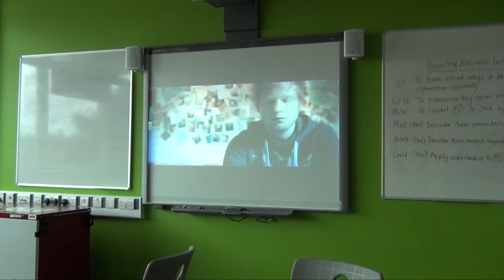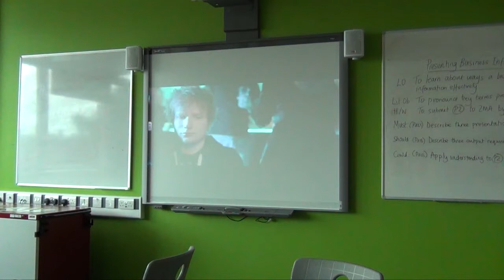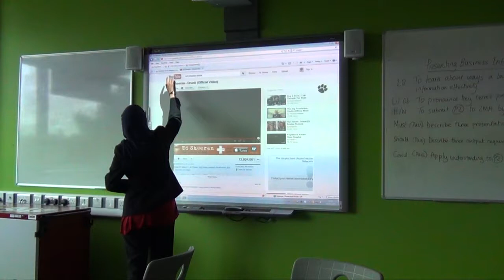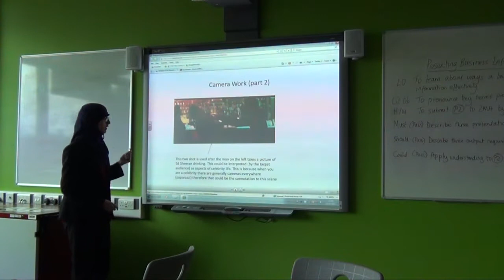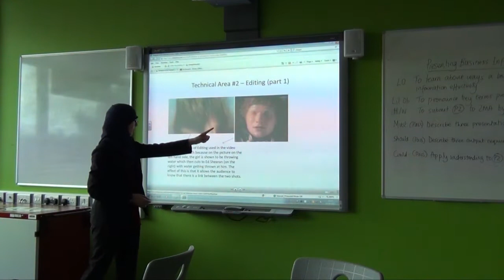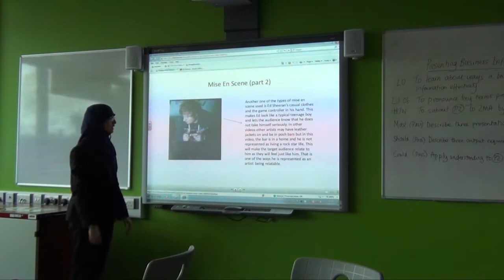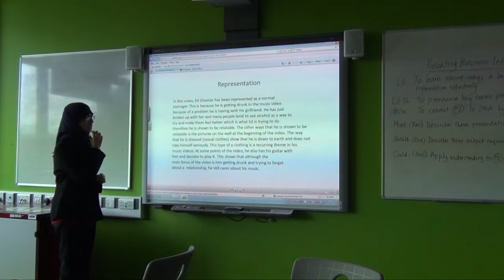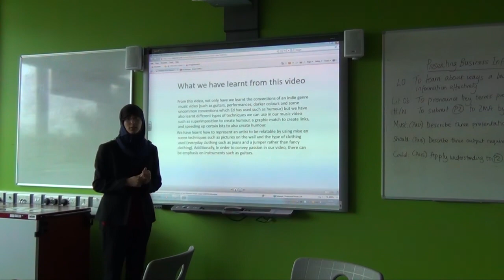Ed Sheeran - Drunk Analysis